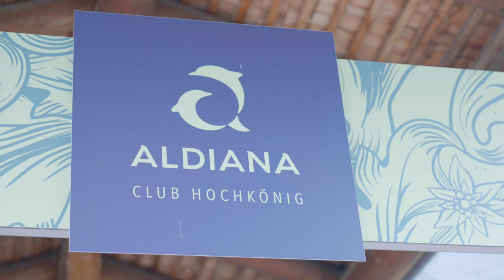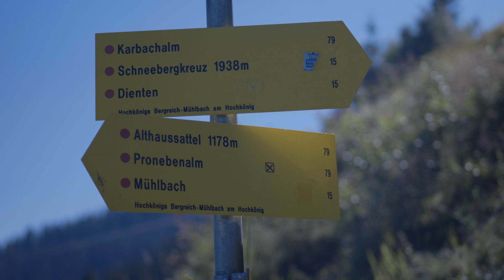Ventura Fox auf Reisen - Österreich (Urlaubsvideo)